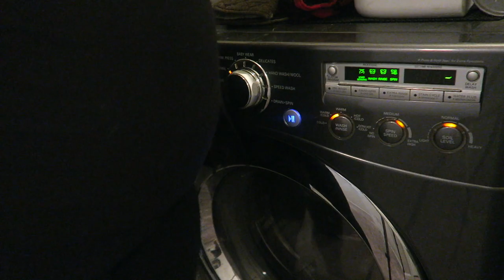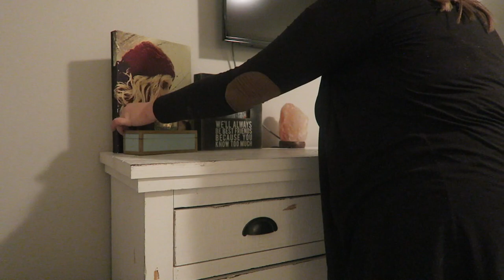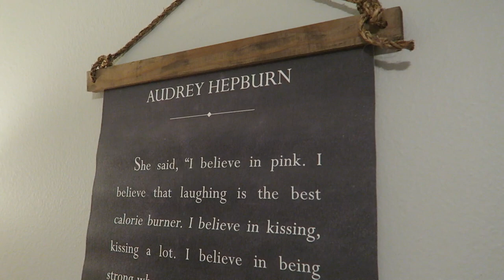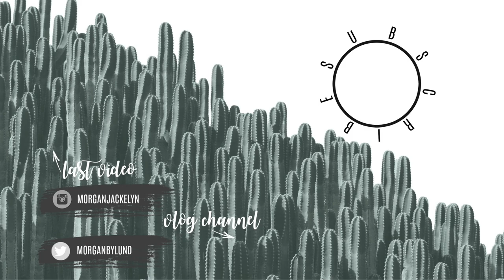CHRISTMAS DECORATE AND CLEAN WITH ME | VLOGMAS DAY 5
Welcome back to another vlogmas video! Today I am sharing a Christmas decorate (farmhouse style) and clean with me in my master bedroom! We plan to shiplap the back wall in this room and will also be sharing the DIY on that as well! So many fun things planned for you guys!! And yes, I am aware I have worn the same outfit in all of my vlogmas videos! I recorded all of these on the same day for you guys- a serious production day at our house! I promise I'm not wearing the same thing in tomorrow's video ;)

Glamorous Laundry Detergent:

Audrey Hepburn Hanging Print:
goo.gl/7t44DW

Camera I use: